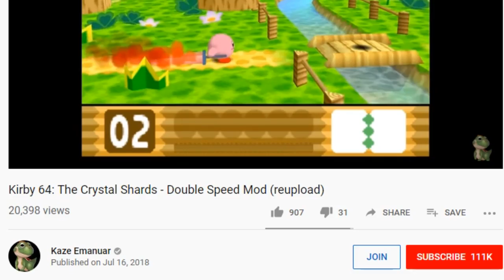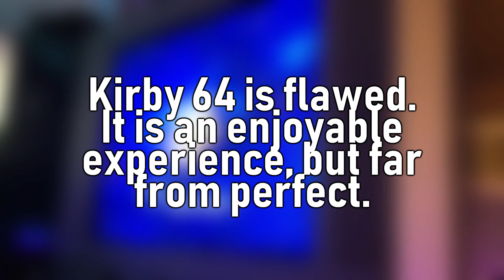Is Kirby 64 Bad?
Kirby 64: The Crystal Shards was one of the first video games I've played. I have a lot of nostalgia for Kirby 64. In 2015, I learned the speedrun for Kirby 64 and as I started to continuously play Kirby 64 until the issues of the game became really apparent. The game has problems, and I will be talking about those in this video. I still love Kirby 64 despite these issues.